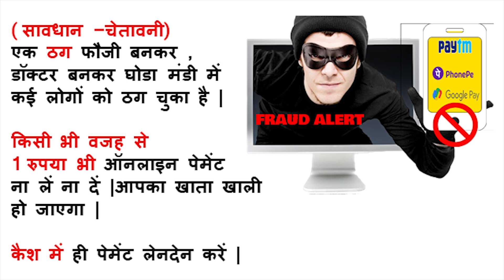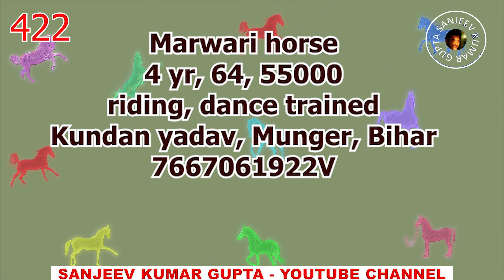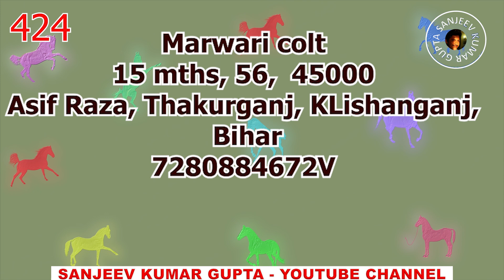किसान सस्ते घोड़े सीरीज पार्ट 93 𝐎𝐧𝐥𝐢𝐧𝐞 𝐇𝐨𝐫𝐬𝐞 𝐌𝐚𝐫𝐤𝐞𝐭 𝐈𝐧 𝐈𝐧𝐝𝐢𝐚 𝐇𝐨𝐫𝐬𝐞𝐬 𝐅𝐨𝐫 𝐒𝐚𝐥𝐞 𝐈𝐧 𝐈𝐧𝐝𝐢𝐚 Price 𝐕𝐢𝐝𝐞𝐨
In This Cheap low price Low budget horse series, You will find indian marwari horse, Nukra horse ,  Kathiyawadi horse , sindhi horse , Mare ,This is Horse Channel for 𝐇𝐨𝐫𝐬𝐞 𝐌𝐚𝐫𝐤𝐞𝐭 2021 , stud farm , horse mela, and Horse selling in punjab , Uttar pradesh, Haryana, Madhy Pradesh, Bihar, Rajasthan, Gujarat, Maharashtra, Karnataka, Tamil Nadu

👉🏻PUSHKAR MELA
👉🏻PARBATSAR MELA
👉🏻MAHIDPUR MANDI
Akluj , Sayla , Amritsar ,  Shirpur , Jasra, Brahmpur Singa ji  Ramzanpur Soru/soron Bateshwar Takiya Saidpur Garhganga Rae Bareli Ghoda Mandi Bazar Mela